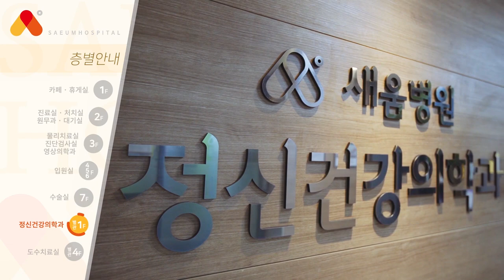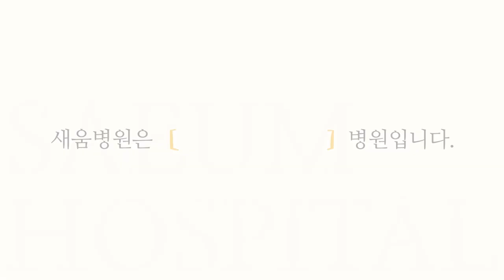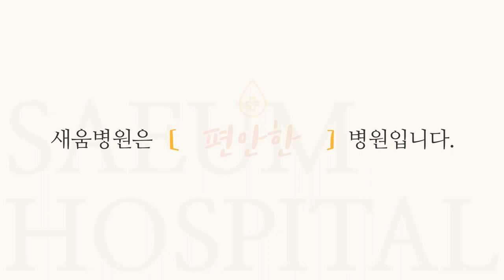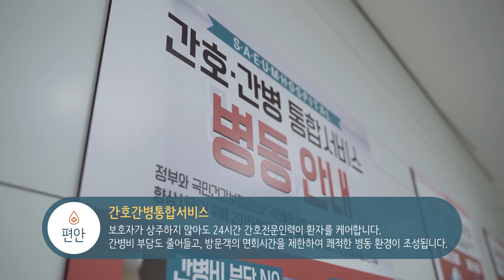2019년 관절 · 척추 새움병원 홍보 영상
새움병원은 믿음을 주는 병원입니다.
새움병원은 안전한 병원입니다.
새움병원은 편안한 병원입니다.

▶ 새움병원
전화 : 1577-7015